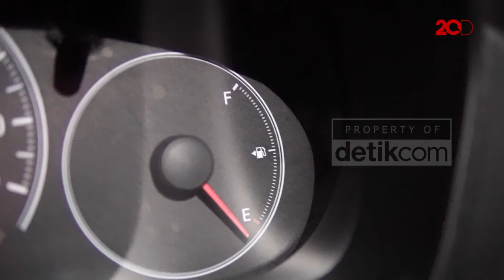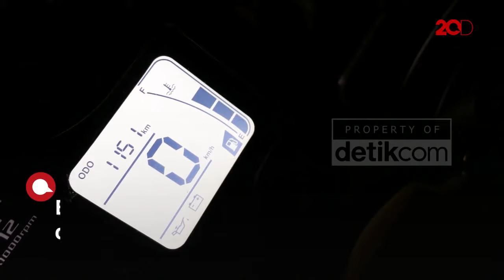Mobil Diesel Nggak Sengaja Isi Bensin, Apa Resikonya?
Seharusnya diisi bahan bakar solar, mobil tersebut malah dimasukkan Pertalite. Petugas SPBU pun langsung menguras tangki dari mobil tersebut.